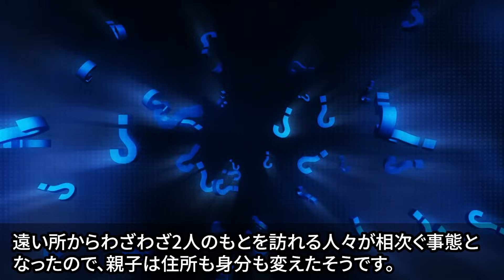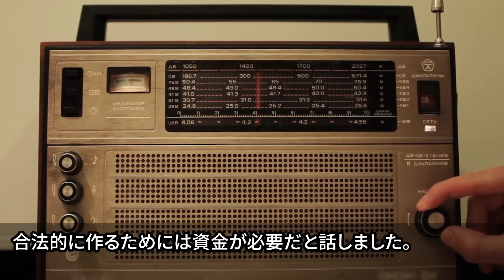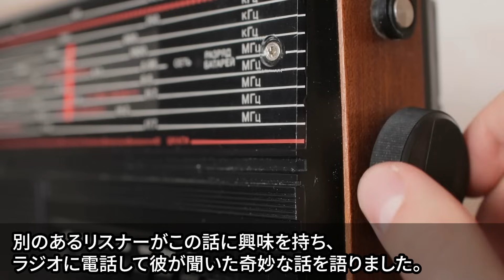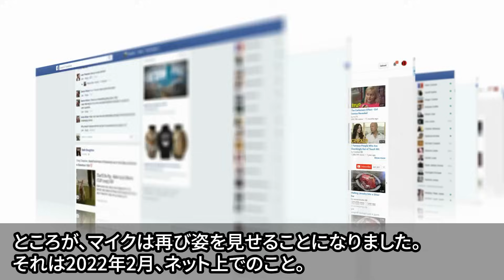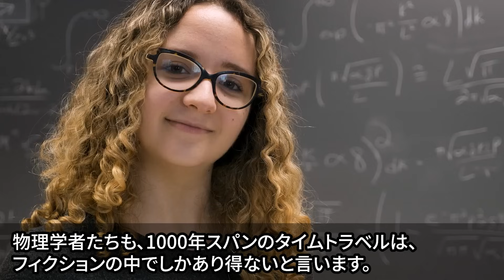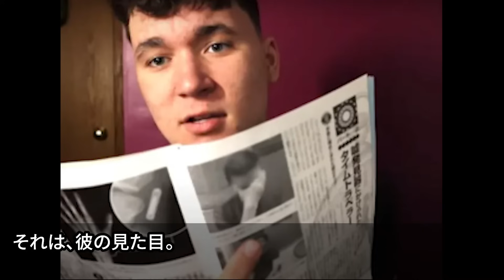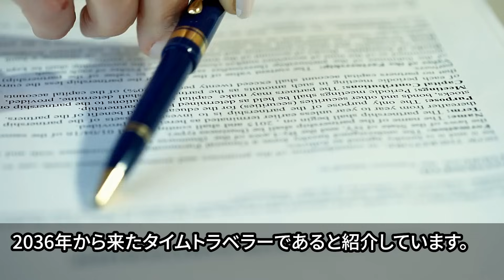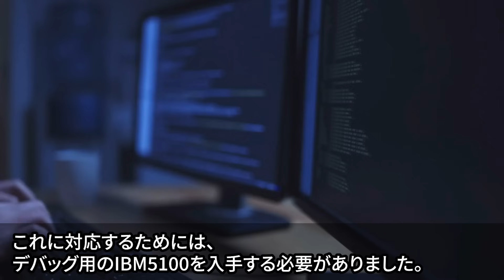タイムトラベラーが失踪後に過去で驚愕の姿で発見される…現代の科学では説明できない謎現象と彼らの末路とは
量子力学により解明された並行世界の謎…人類が知らない地球に存在する未知のもう一つの世界とは

伝えられている歴史は嘘だった…歴史上から抹消されたマッドフラッドとタルタリア帝国滅亡の真実とは

恐竜と未確認生物が共存していた可能性…絶滅の理由が隕石ではなかった驚愕の理由と古代の真実とは

メキシコ議会で公開されたミイラの正体…人類が気付いていない驚愕の真実とは

ロズウェル事件の新たな画像か…元米軍大佐の証言と暴露された驚愕の真相とは

■フリー素材
動画：Pixabay(フリー動画）